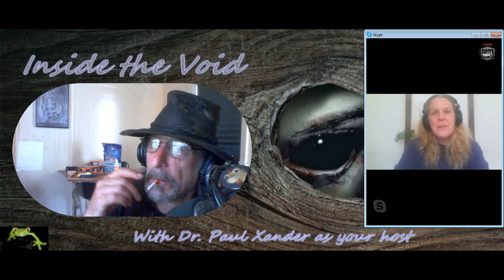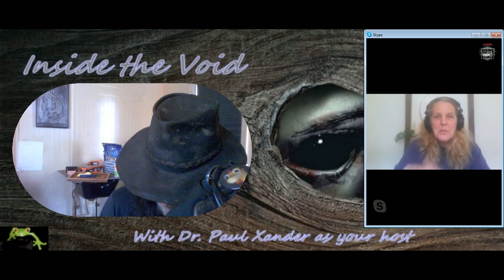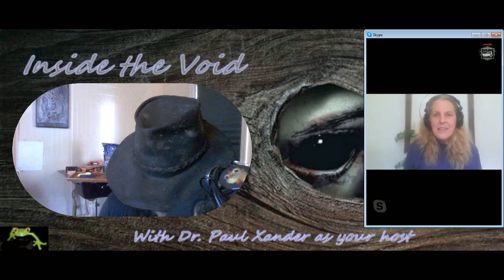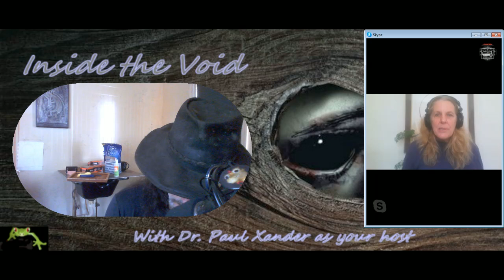Inside the Void. Time Shifts, Reality Jumps and the Mandela effect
Do you remember things differently, such as the Bernstein Bears, Nelson Mandela dying in prison, and movie dialog such as, "Mirror, mirror on the wall," and "If you build it, they will come"? Ten years before the term "Mandela Effect" became popularized, Cynthia Sue Larson wrote articles and books on the topics of quantum jumping, reality shifts, mind-matter interaction, lucid dreaming, lucid living, and how consciousness changes the physical world. Cynthia Sue Larson, MBA, DD, "The Quantum Optimist," is a best-selling author and life coach who hosts "Living the Quantum Dream" on the DreamVisions7 radio network. Cynthia helps people learn how consciousness changes the physical world to find love, meaning and prosperity by visualizing and accessing whole new worlds of possibility. She has a degree in Physics from UC Berkeley, and practices and teaches meditation and martial arts. Cynthia has been featured in numerous shows including the History Channel, Coast to Coast AM, and BBC